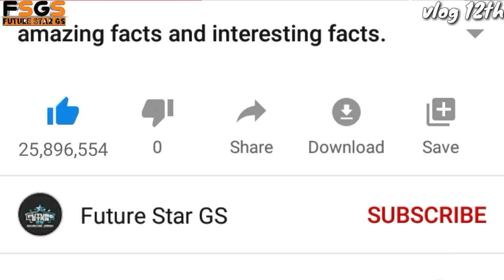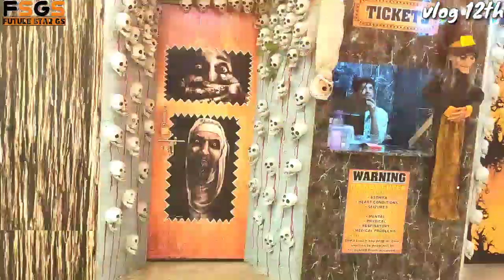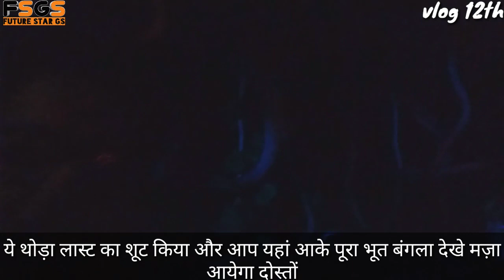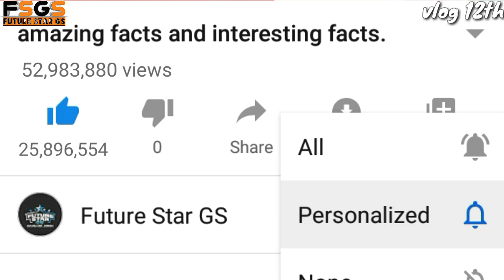New Bhoot bangla vlog in hyper city Jaipur |👹 horror House in Triton Mall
New Bhoot bangla vlog in hyper city Jaipur | horror House in Triton Mall | Future Star GS vlogs

Hello , friends aaj ke is vlog me aap ko hyper city Jaipur me naya bhoot bangla dikha uga or personal experience btau ga to aap is vlog ko pura jarur dekhe or like share comment or subscribe jarur kre dhanevad.

A shoot by Gaurank singh production

New Horror House in Triton Mall
Horror House in hyper city , jaipur
Scary house in hyper city , Jaipur
New Bhoot bangla in hyper city

Please keep supporting me guys.